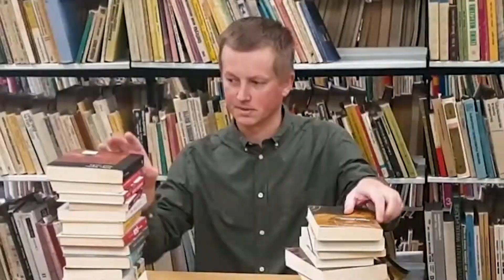Lektury Michała - „Pani Fletcher” Toma Perrotty